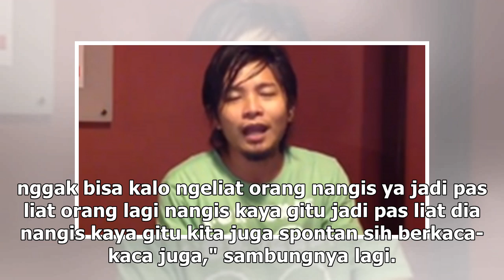Sandy Tumiwa Depresi Berat, Ini Cerita Diana Limbong